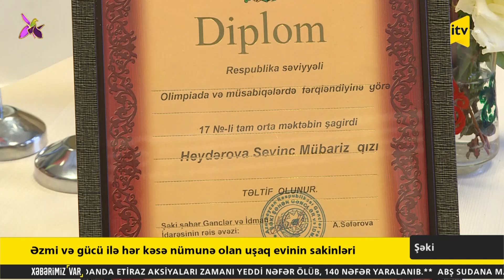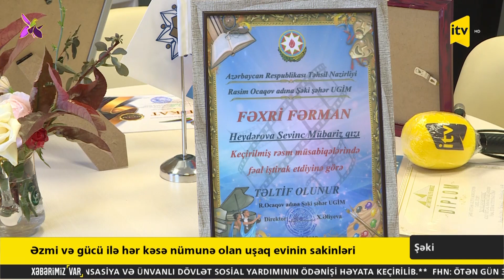Xəbərimiz var - 26.10.2021 (11:50)